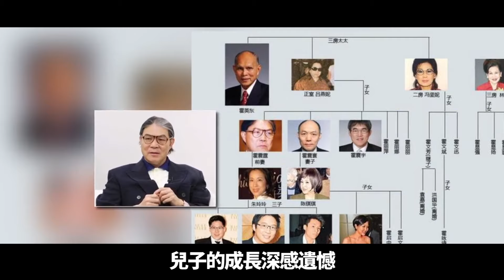天選之女！兩嫁豪門坐擁800億！前夫霍震霆離婚17年至今不娶，現任全部家產悉數奉上！朱玲玲：我就是人生贏家！【小娛叭叭叭】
作為香港頂級豪門，霍家是許多港姐一輩子也到達不了的終點。身材外貌皆不占優勢的朱玲玲為何剛滿20歲就不費吹灰之力進入霍家？並獲得了1000萬的天價彩禮？她有何底氣敢於和霍家抗爭？為何她能輕易在霍家全身而退，並如願在知命之年嫁入香港另一個豪門呢？朱玲玲身上有太多謎，值得我們一探究竟！朱玲玲 霍震霆 霍启刚 霍启山 郭晶晶 本頻道內的所有影片和素材均以合法合規，絕對遵守youtube社群準則